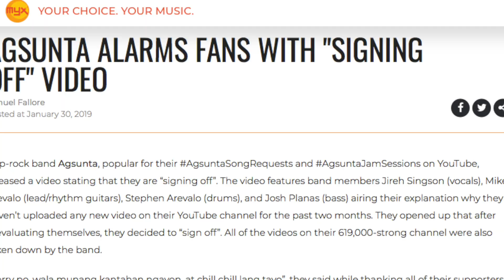Taking A Break | January Vlog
AGSUNTA